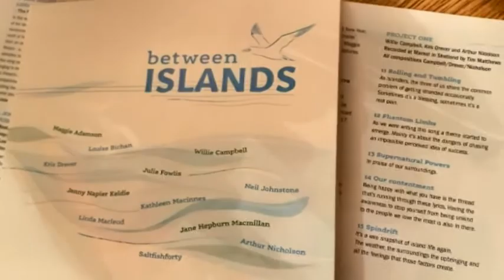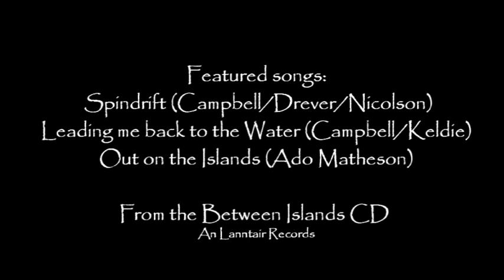Between Islands Music Project: Willie Campbell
A short interview with Isle of Lewis musician Willie Campbell about his involvement with the project. The full interview can be heard on our mixcloud page.